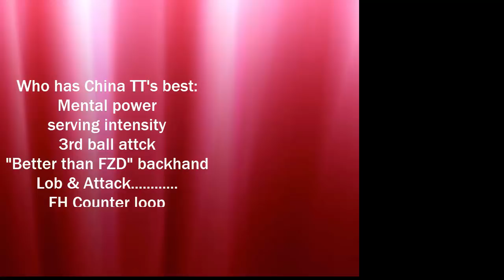2019 Best Serve & BH Loop in China TT, Liang Jing Kun